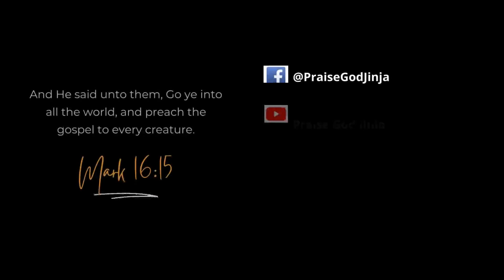Mukisenge EKyawagulu| Worship With Pr. Joseph Serumaga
Powerful Worship Moment that eveyone must experince.
JESUS is the ONLY way to Heaven.
John 14:6 "... I am the way, the truth, and the life: no man cometh unto the Father, but by me."